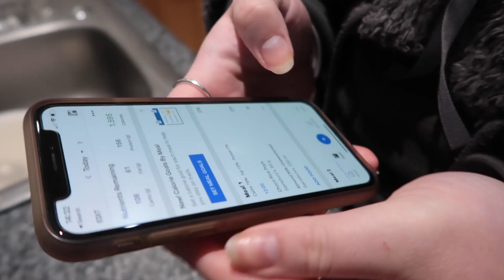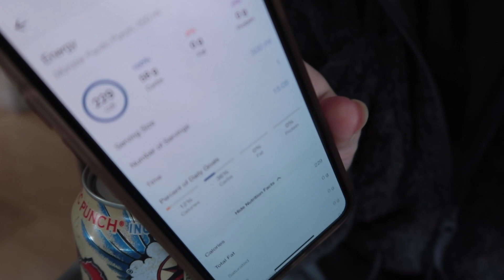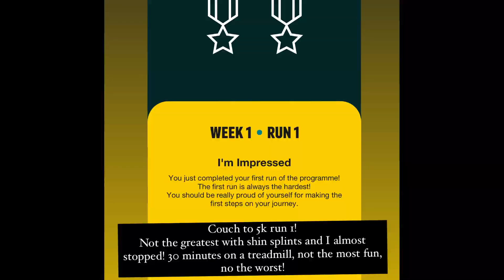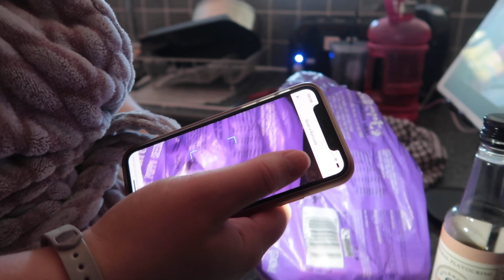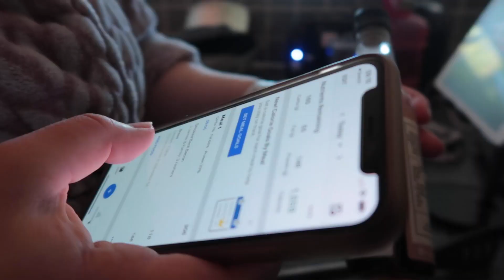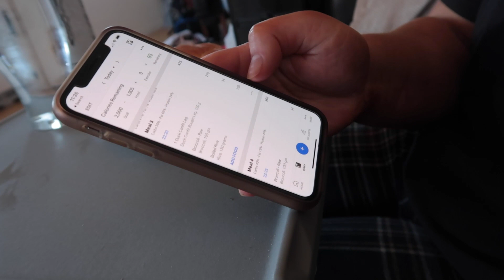These Low Calorie Snacks are Not Keeping Me Full! Full Week of Eating Ep. 2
These are easy meals and meals that are easily accessible to me! Nothing is complicated because I love simple cooking and just adding flavours to simple 'healthy' ingredients. I start focusing more on low-calorie options and eating low-calorie snacks.